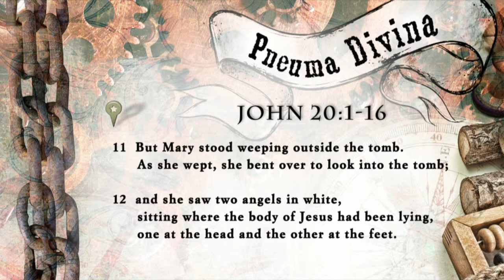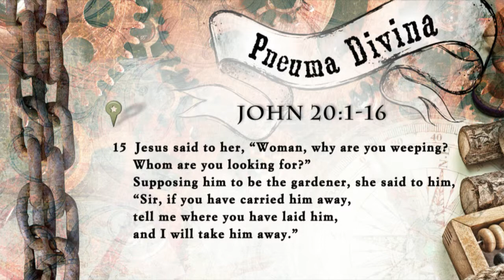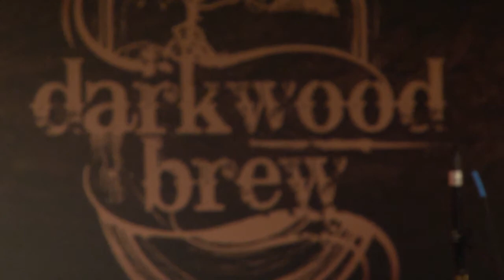Darkwood Brew, April 20th, 2014, Meditation